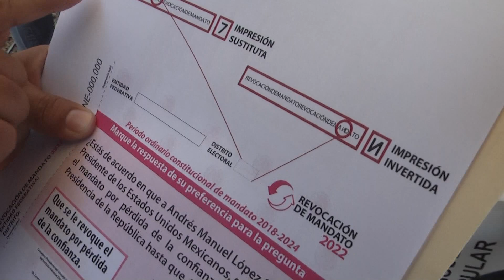BITE 02 JORNADA RM SALINA CRUZ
Destacó en Salina Cruz, un mecanismo de revisión de boletas implementado por la Junta Distrital Ejecutiva del INE 05 con cabecera en Salina Cruz, un grupo de consejeros y observadores se apersonaron en la casilla de la colonia Alberto Blasi Vega, perteneciente a la sección 2463, para verificar que los materiales utilizados cumplieran con la calidad requerida para esta jornada, así como verificar que la papelería electoral no haya sido alterada o falsificada, generando por momentos un ambiente de duda entre los ciudadanos.